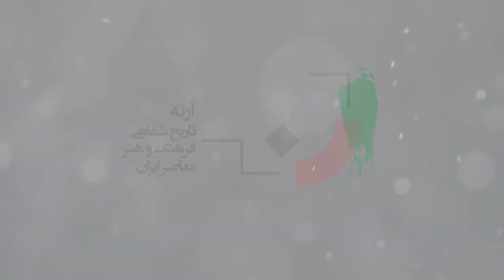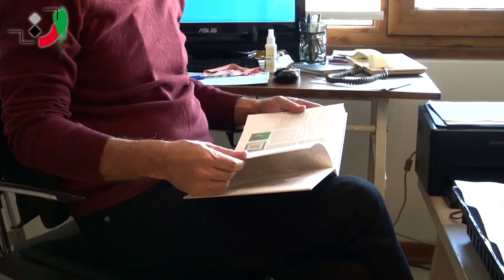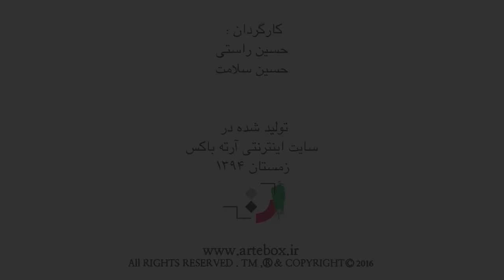Khosro Khosravi - خسرو خسروی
Khosravi, Khosro (born 1964) Iranian contemporary painter
Khosrow Kosravi was born in Tehran and received his B.A. grade from the Faculty of Fine Arts of Tehran University in 1987. In 1996 he received his M.A. from the University of Art in the field of Art Research. He possesses the certificate of the first grade of Iran Art and is the member of Iran Painters Association and member of Scientific Board of Sooreh Art University.
He has held many individual and group exhibitions in Iran and other countries, some of them are as follows:

Individual Exhibitions
1. Iran Art House, 1994
2. Free Designers Gallery, 2000
3. Elaheh Gallery, 2001
4. Barg Gallery, 2002
5. Laleh Gallery, 2002
6. Iran Artists Art Gallery, 2003
7. Paris Cité Art Center, 2005
8. Homa Gallery, 2007
9. Mah Gallery, 2008
10. Azad Designers Gallery, special for Video Art Exhibition, 2008
11. Azad Designers Gallery, an exhibition under the title of Inverted Curtain, 2011
12. Ann Gallery, an exhibition under the name of Floral Curtains

Group Exhibitions
1. The 2nd, the 3rd and the 4th painting Biennales of Tehran Contemporary Art Museum, 2001
2. Iran Contemporary Group Painting Exhibition, Qatar, 2001
3. Ginza Gallery, Tokyo, Tokyo Metropolitan Art Museum, 2002
4. Triennial International of Contemporary Art Paris, 2002
5. Group Painting Exhibition in Orientamenti, Attualamente Group Venezia, Italy, 2002
6. Group Painting Exhibition in the Cultural Center of Yerevan Arminian, 2003
7. Group Video Exhibition of Apeejay Media Gallery India, 2004
8. Video Zoom Iranian, Video Art Sala I, Roma, Italy, 2004
9. Video Exhibition, Replay Tate Modern London, 2007
10. Group Video Exhibition, under the title of Retracing Territories Fribourg, 2007
11. Video Group Exhibition, under the title of Parable of the Garden, New Jersey College, USA, 2008
12. Slovakia Painting, International Symposium, 2008
13. France Painting International Symposium under the title of “Couleurs De La Mediterranee”, 2009
14. The First Iran Video Art Exhibition in the Moor Art Gallery, under the title of Facts and Illusions, Royal College of Art, London, England, 2009
15. Taranto, Museum, Video Exhibition, an exhibition under the title of “A Sud Del Mondo, Toranto, Italy, 2004
16. London Jill Gallery, a group exhibition of Iranian – London Painting under the title of “From Tehran to London”, 2010
17.  A group exhibition to display, Iran Video Artist and Photos, the place of exhibition: University of Executive Arts, Vienna, Austria, 2010
18.  A group exhibition in the Darolfonoon Gallery under the title of “I Am Not Half the Man I Used to Be”, Kuwait, 2010
19. Participating in the group exhibition of the International Video Festival under the title of “Unbroken Beat of Soul”, Italy, 2010
20. Azad Designers Gallery, an exhibition was held under the title of “Mr. President”, 2015
21. Janet Rady Gallery, an exhibition under the title of “Breakfast in Tehran”, London, England, 2011